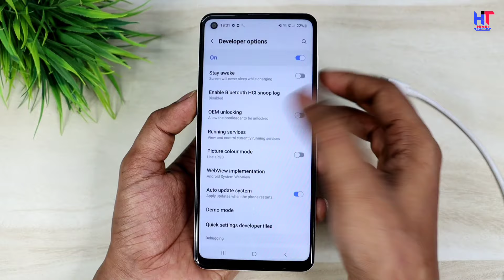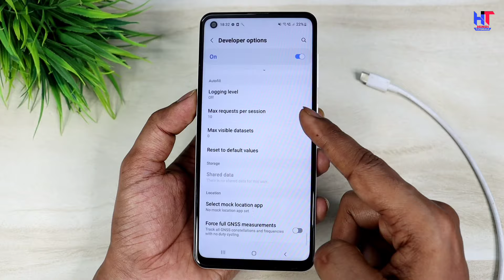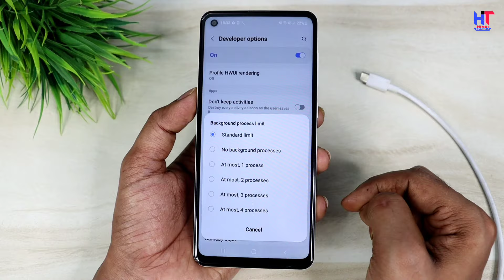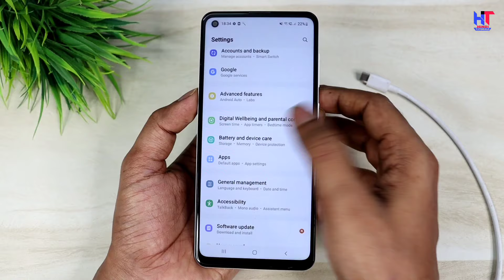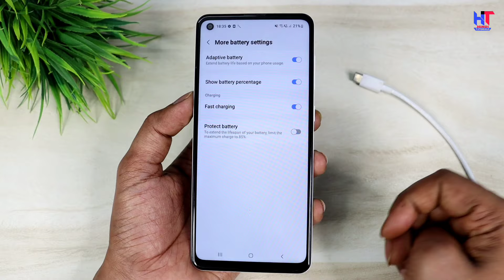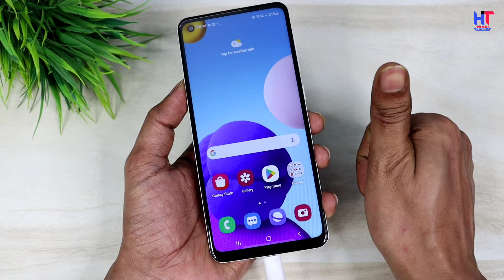Mobile Slow Charge ho to kya kare | Mobile ko Fast Charge kaise kare | Mobile Slow Charge Problem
Hello,
Dosto es video me maine apko bataya hai kaise aap apne mobile ko fast charge kar sakte hai ! Agar mobile slow charge ho to sirf apko apne mobile me kuch important settings karna hai uske baad apka mobile fast charge hone lagega ! Video pasand aayegi to like aur share jarur karna !